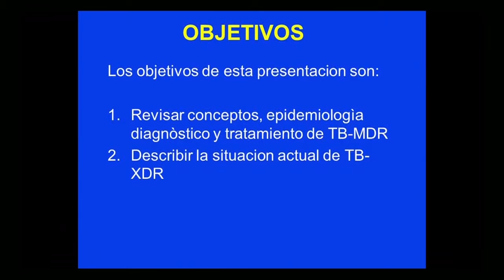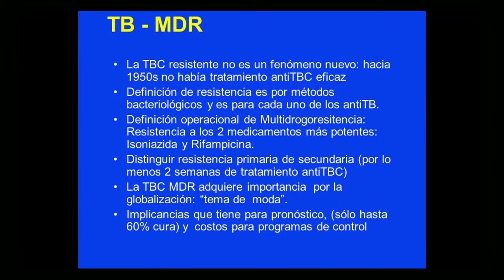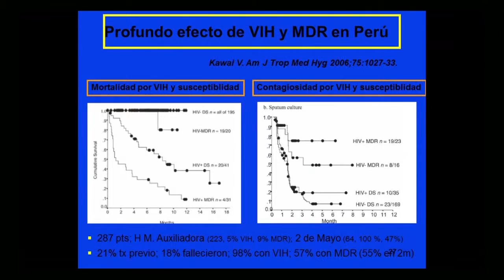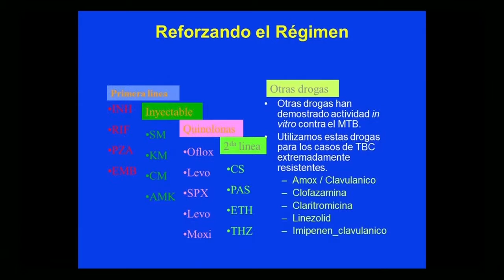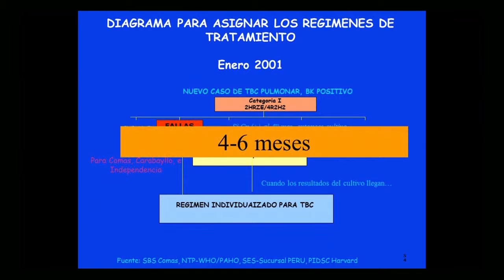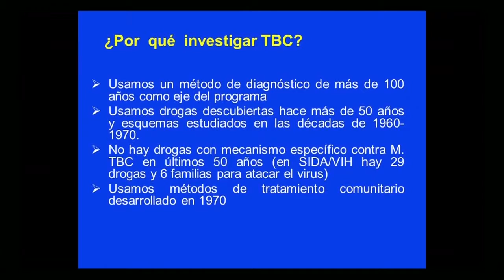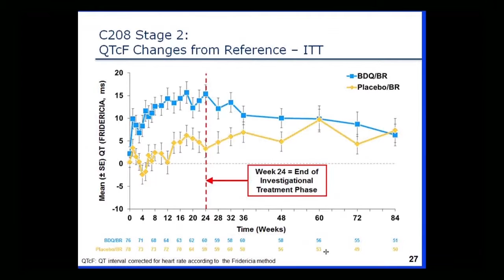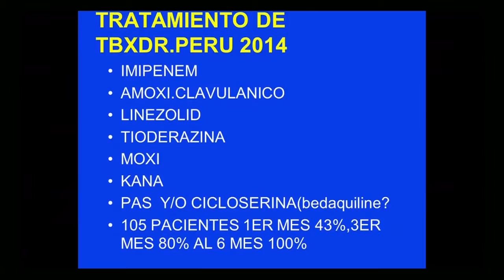En VIH y TB nuevas guías nuevos desafíos .003